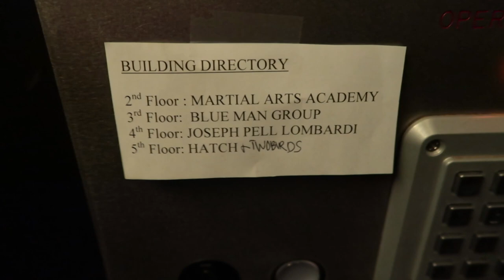Burnie Vlog: New York Press Tour and Dojo Hunt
Sophie takes Burnie to New York to promote Rooster Teeth's latest projects and productions...meanwhile Ellie heads into downtown New York City to begin her journey from zero to hero. ||| See Rooster Teeth videos early on FIRST